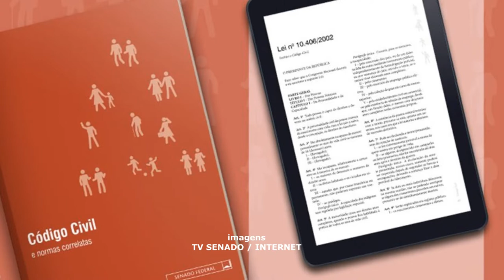O NOVO CÓDIGO CIVIL PODE SER ALTERADO SOBRE A NATUREZA JURÍDICA DOS ANIMAIS DOMÉSTICOS E SILVESTRES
SANCIONADO HÁ VINTE ANOS, O NOVO CÓDIGO CIVIL PODE SER ALTERADO NOVAMENTE PARA TRATAR SOBRE A NATUREZA JURÍDICA DOS ANIMAIS DOMÉSTICOS E SILVESTRES